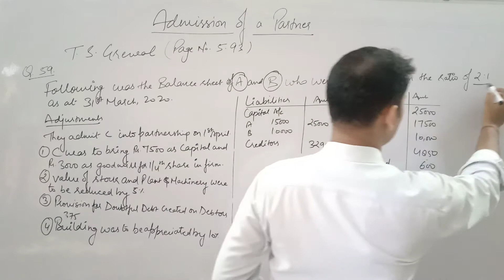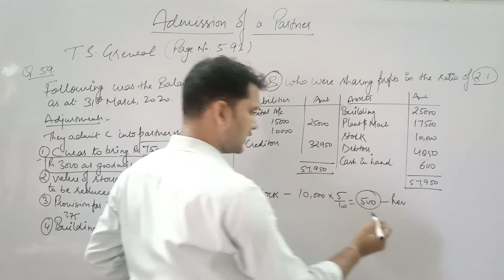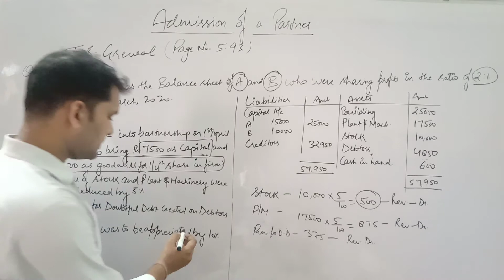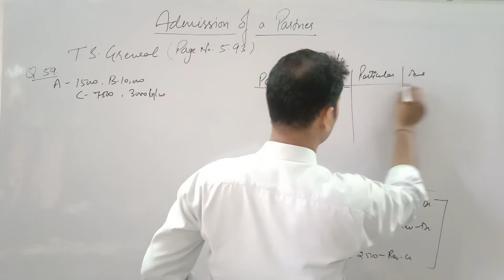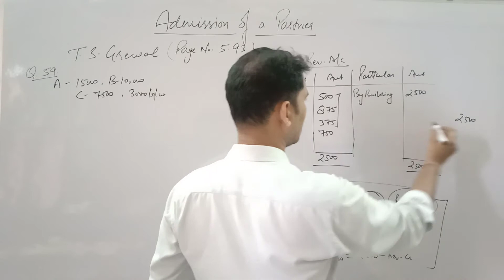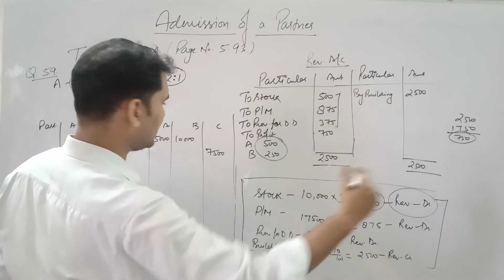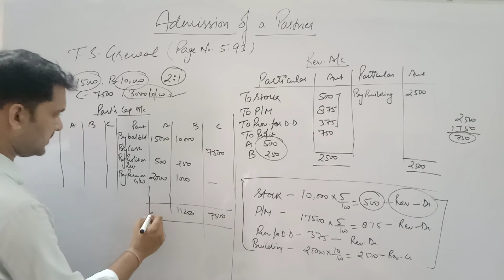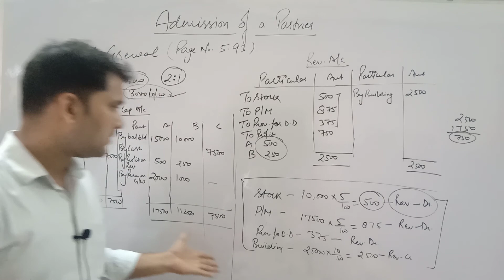Class12 video 10 Admission of a Partner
1. Class12 Admission of a Partner.
2. Revaluation A/C .
3. Partners Capital A/C.
4. Solution of Question 59 T.S. Grewal.